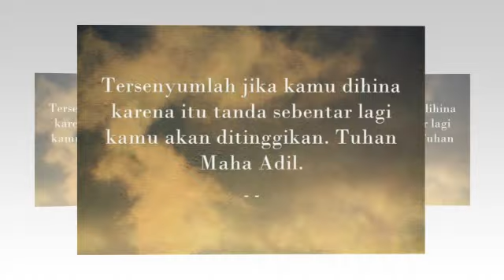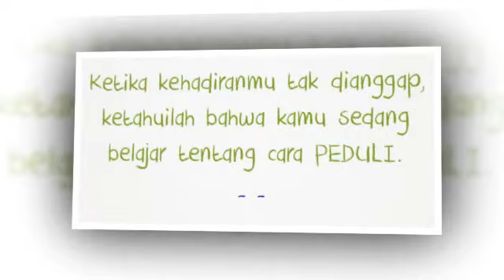Kata Mutiara Jangan Membenci